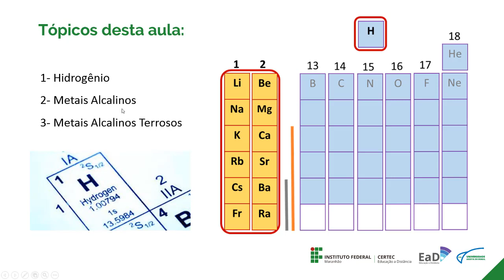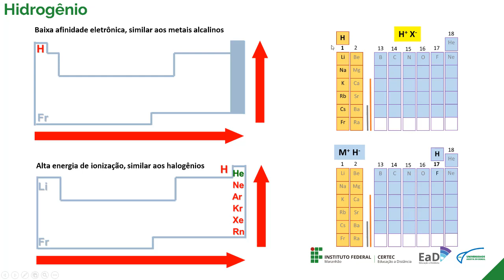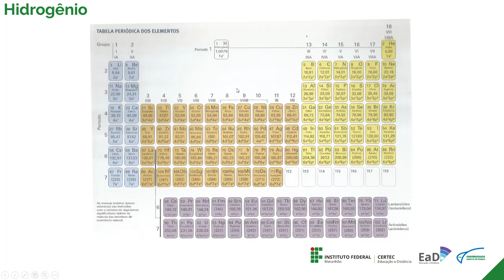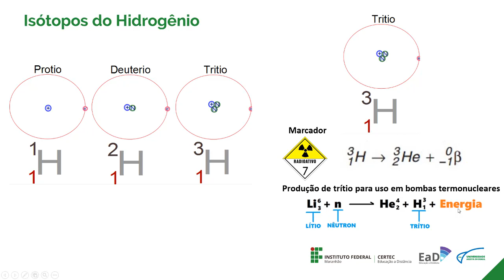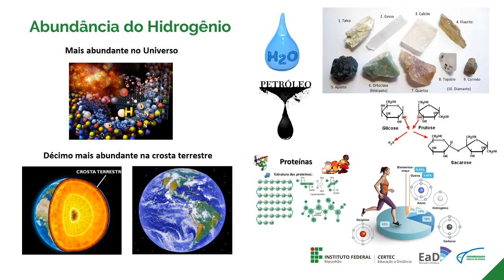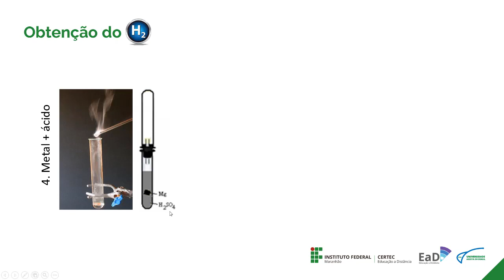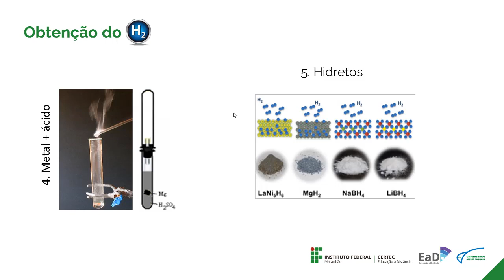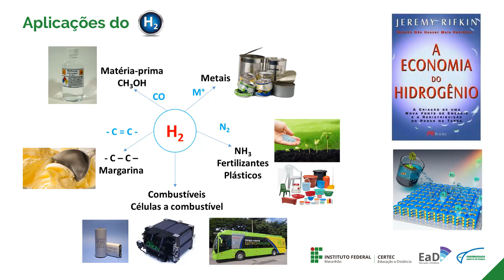Prof. Gilvan Figueredo - Unid I - Hidrogênio, Metais Alcalinos e Alcalinos Terrosos (1ª parte)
Licenciatura em Química - Química Inorgânica I  - UAB